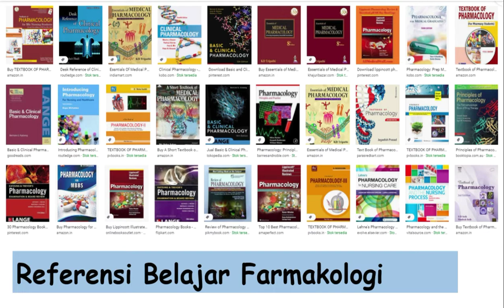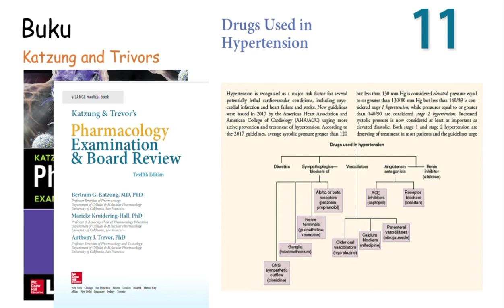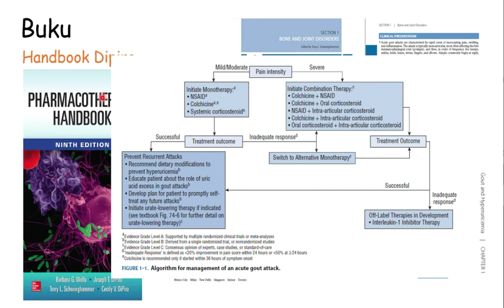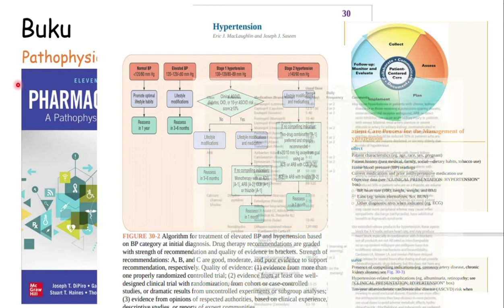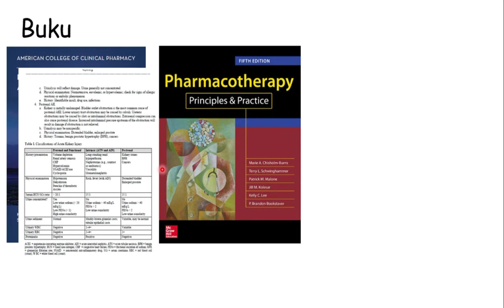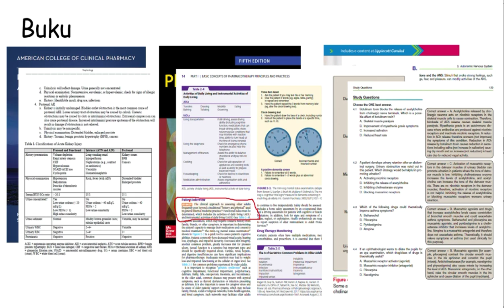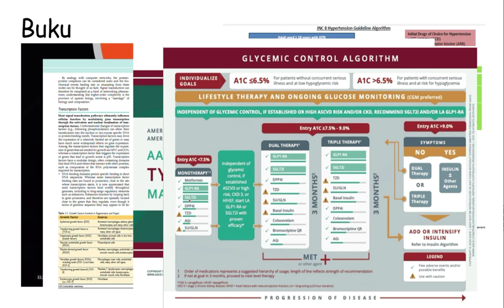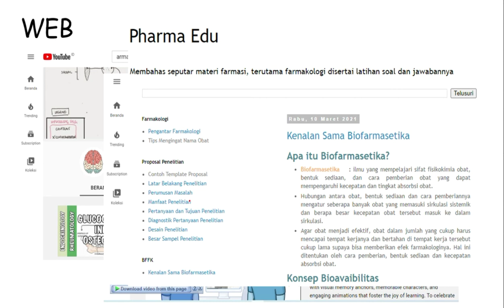Rekomendasi Buku Farmakologi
Buat kalian yang mau belajar farmakologi, aku ada beberapa buku dan wesite buat belajar farmakologi

Buat yang kepengen download ebooknya bisa langsung aja klik di link di bawah

Happy watching, Happy Learning !!